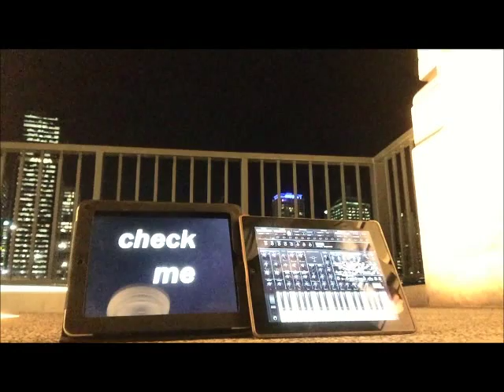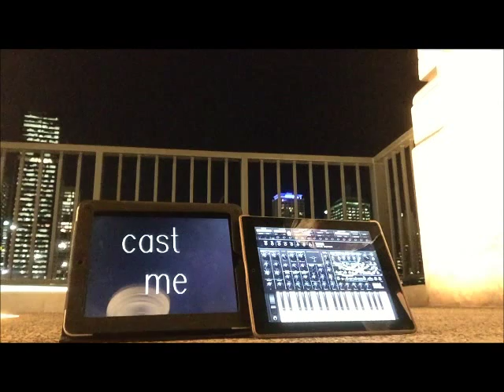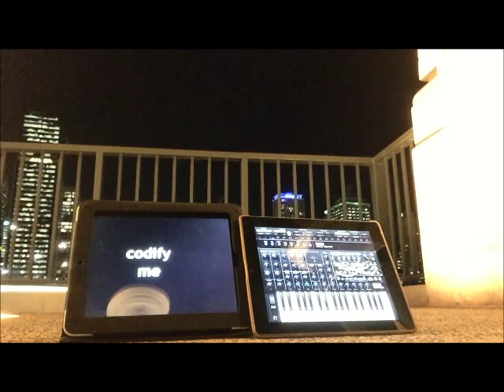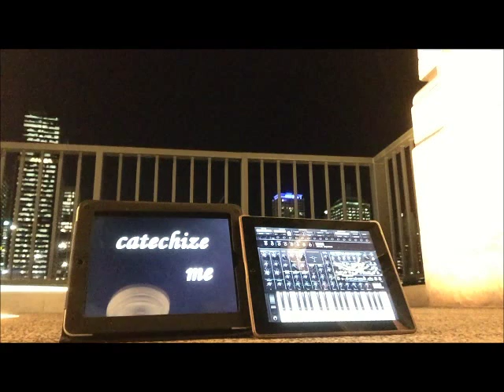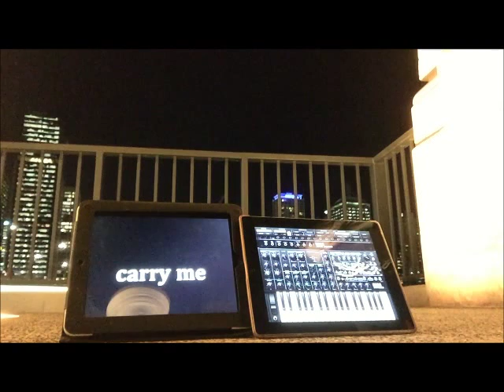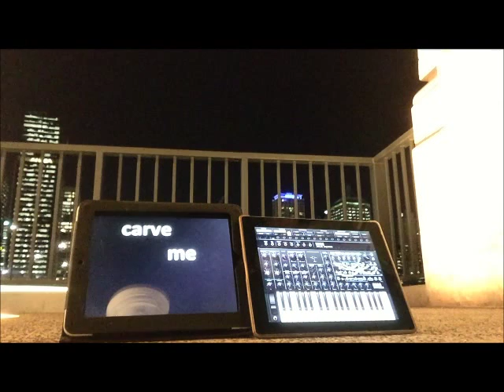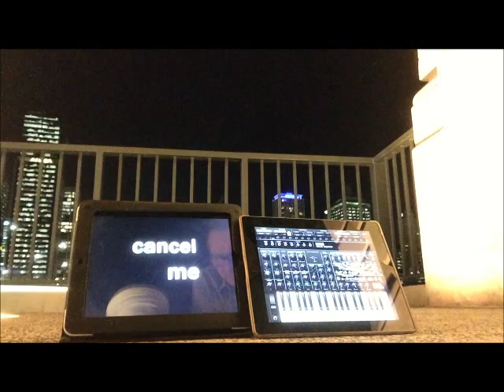Pork - City Without Substance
Part of Pork's City Without Substance performance at old Victoria Bridge Brisbane, Wednesday 26 August 2015. Supposedly one of a series of Unauthorised Ambient Performances (UAPs), it was about as ambient as a space shuttle launch was ...